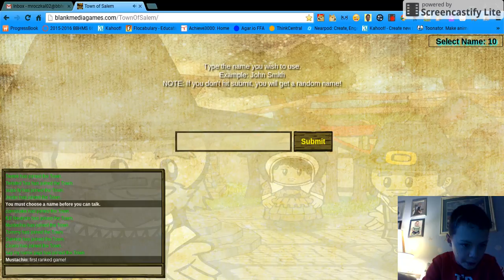MORE EARTH DAY! FIRST RANKED!!! - Logan plays more Town of Salem